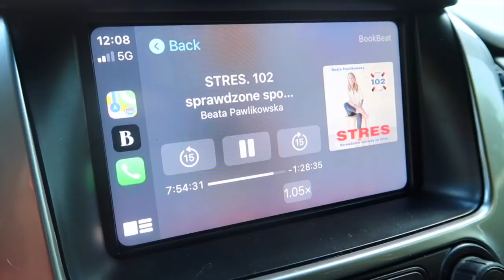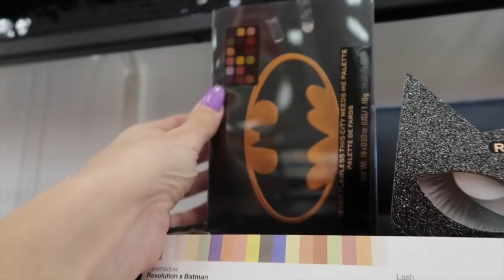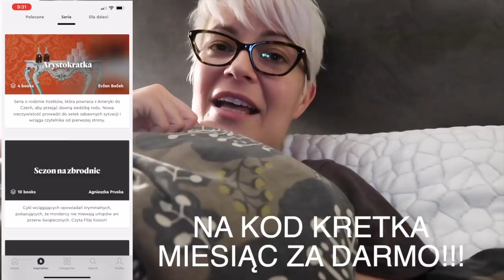MOJE AMERYKAŃSKIE PRAWO JAZDY JEST NIEWAŻNE! CO SIĘ STAŁO?🇺🇸🚗ŻYCIE W USA!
NA KOD: KRETKA
MACIE MIESIĄC ZA DARMO ;)